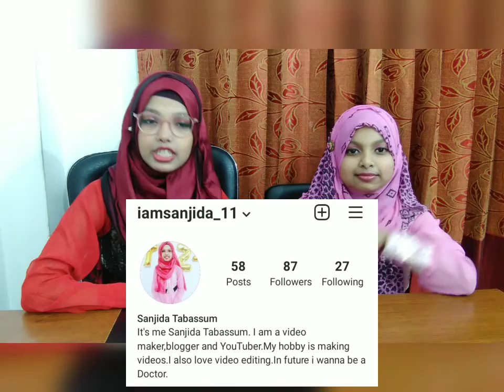Lession 2 . There VS Their .